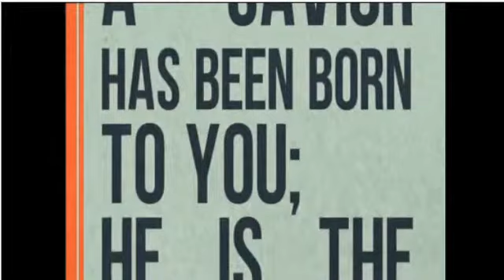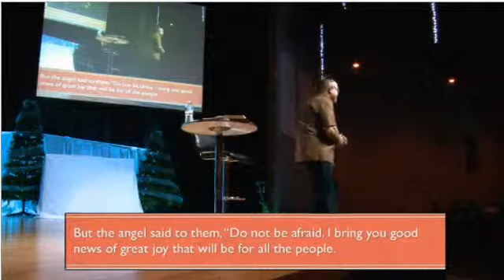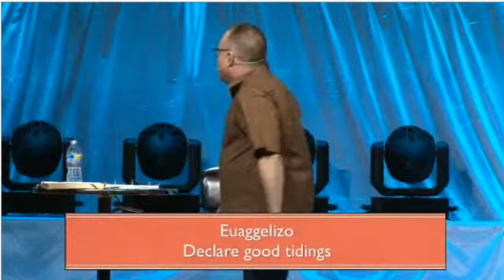STIC: News You Can Use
Recorded on 12/09/12 at New Horizon Church, 100 New Horizon Place, Durham, NC (#2 of a 4 Part Series)

Message by: Senior Pastor & Founder, Dave Bowman

Music by: Worship Director Jon Keaton & the NHC Praise Team

Songs Included are:
"Santa Claus is Coming to Town", "Amazing Grace" and Jesus Paid it All"

Scriptures referenced in this video:
Luke 2:9-11,
Isaiah 41:27, 59:2,
Mark 1:1, 16:15,
Romans 3:23-25, 10:14, 8:1, 5:11,
Matthew 28:18-20,
I. Corinthians 15, James 4:17